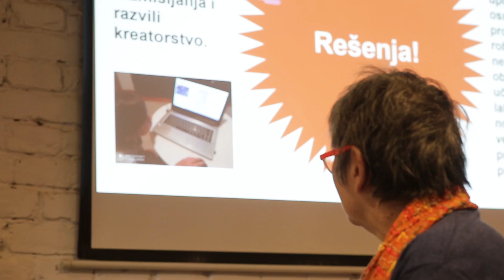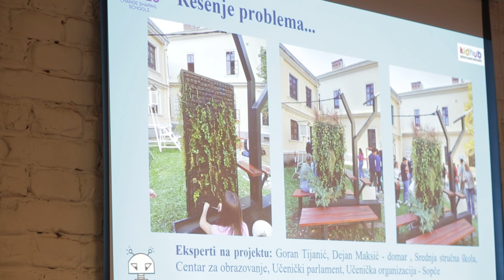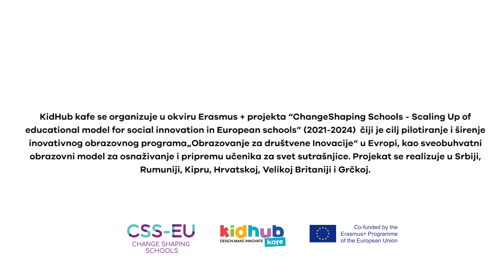KidHub kafe: "Kako da podstaknemo društvene inovacije u učionici?"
Učesnici KidHub kafea su: Mirjana Senić Ružić, docentkinja na odeljenju za pedagogiju i andragogiju Filozofskog fakulteta Univerziteta u Beogradu; Zorana Milovanović, ekonomista, Koalicija za razvoj solidarne ekonomije i Evropski pokret u Srbiji; Mr Marija Rafajlović, nastavnica matematike, Prva kragujevačka gimnazija; Dejan Katančević, nastavnik biologije, OŠ Svetozar Marković, Vranje; moderator panela – Uroš Antić, psiholog, koordinator obrazovnih programa, KidHub

KidHub kafe se organizuje u okviru Erasmus + projekta “ChangeShaping Schools - Scaling Up of educational model for social innovation in European schools” (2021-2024)  čiji je cilj pilotiranje i širenje inovativnog obrazovnog programa„Obrazovanje za društvene Inovacije“ u Evropi, kao sveobuhvatni obrazovni model za osnaživanje i pripremu učenika za svet sutrašnjice. Projekat se realizuje u Srbiji, Rumuniji, Kipru, Hrvatskoj, Velikoj Britaniji i Grčkoj.